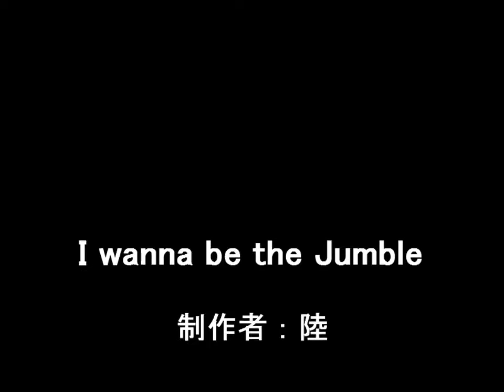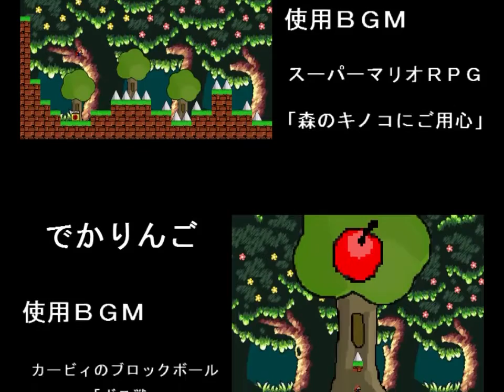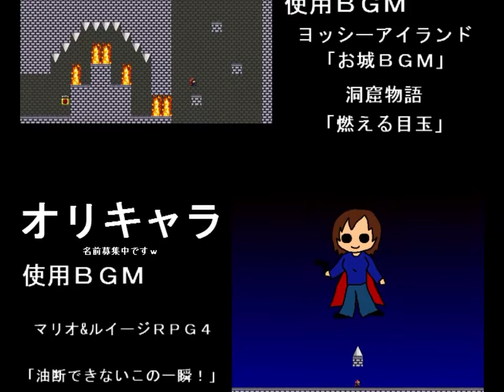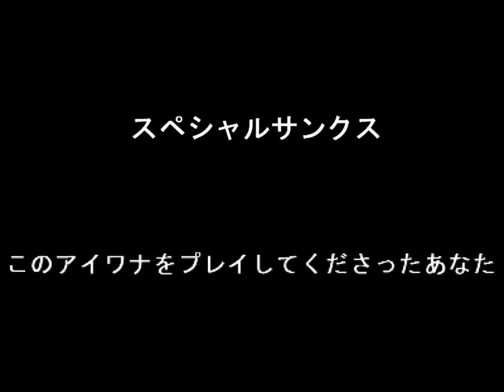I wanna be the Jumble #16 ラスボス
これにてJumbleは終了！
と思いきや裏ボスがいるみたいです。
倒しに行きましょう！

ｵｰﾏｲｶﾞｱｧｧｧｧｧｧｧｧｧwwwwwwwwを倒しに行きます。←は？